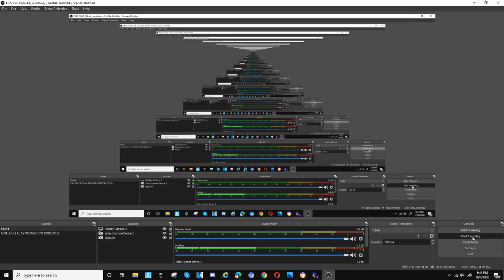EliasTime On Cartoon Network